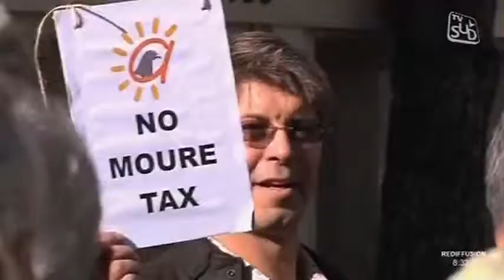Les Aléas du Direct du 21/11/2012 - Partie 2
Sites webs/blogs, copiez cette vidéo avec le bouton "Intégrer" !